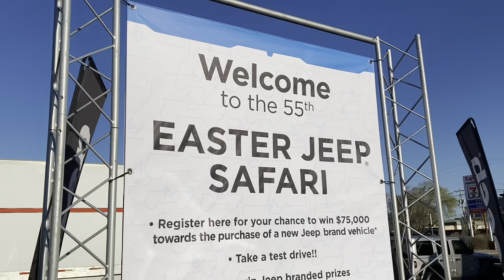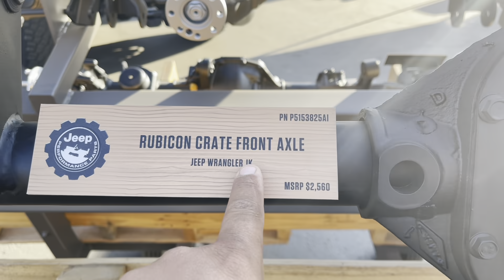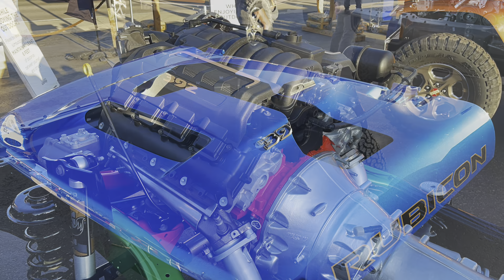Exhibición de Jeep 2022 en Moab-Utah by Waldys Off Road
Esta es la exhibición que Jeep monta todos los años en este evento llamado Easter Jeep Safari
Hay podemos ver Vehículo concepts y tambien los modelos del próximo año que seria el 2022